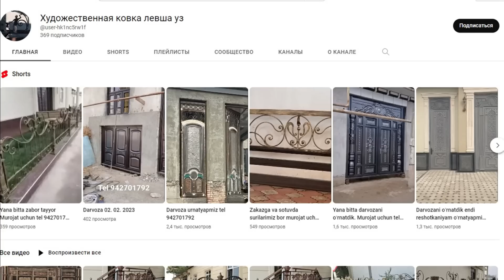УКРАИНА БУГУН РОССИЯГА ЭНГ ШИДДАТЛИ ХУЖУМНИ БОШЛАДИ